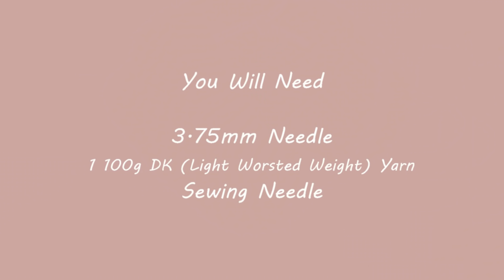Knitted Cowl | Get Ready For Winter | Knitted Collection